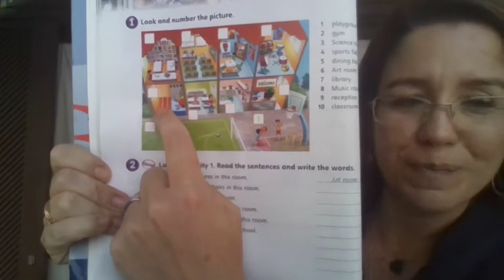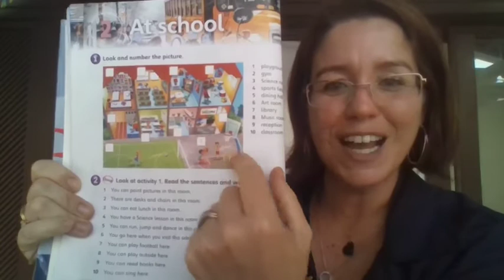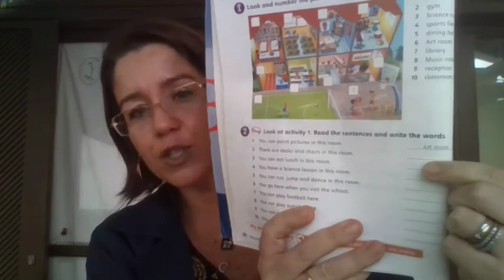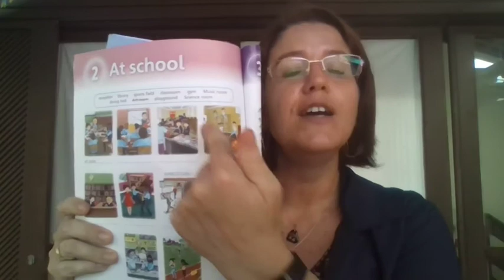4 Ano - class 8 - correcao da tarefa